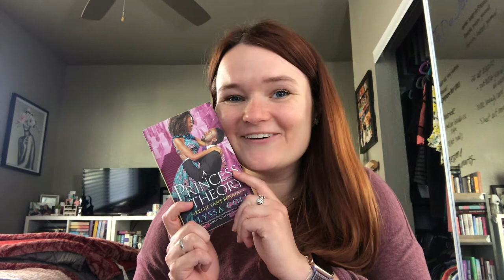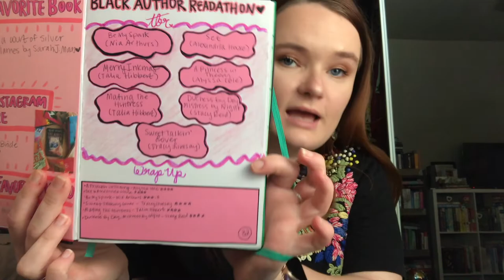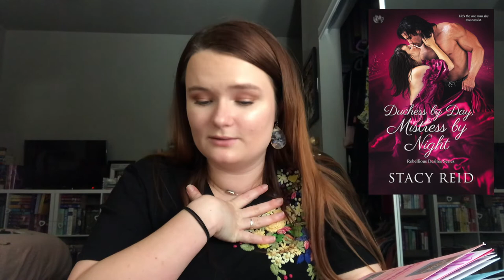Black Author Readathon Vlog!!❤️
Hi yall!!❤️Here we have my blackauthorreadathon vlog! I had such a fun time in February and loved the books that I ended up reading!

✨BOOKTUBERS MENTIONED✨

xoxo Averie💕